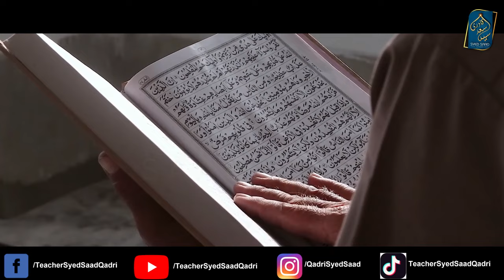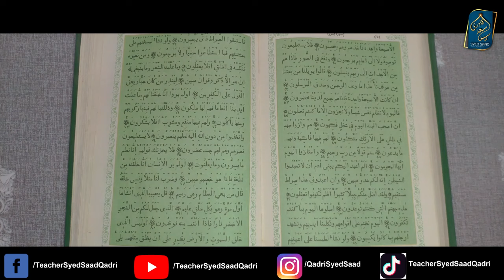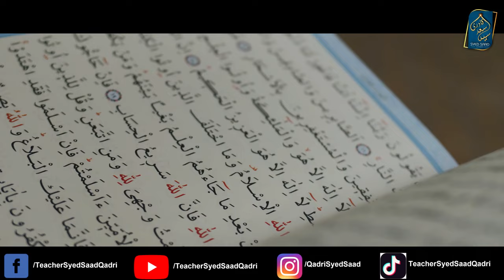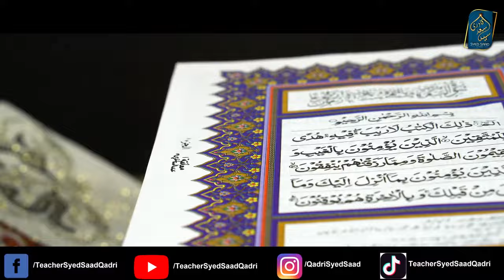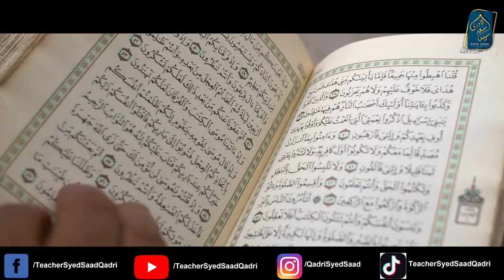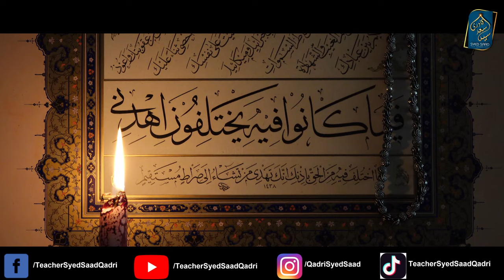Rijal ul Ghaib ki Barzakh mein Roohon se Mulakat